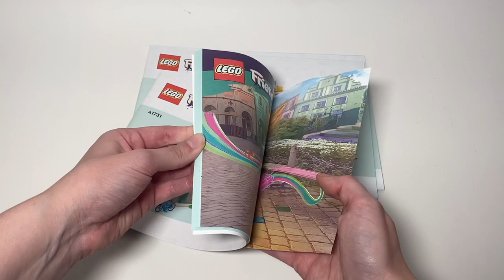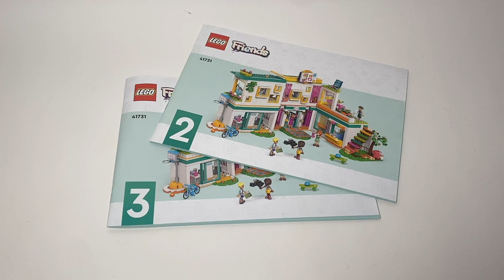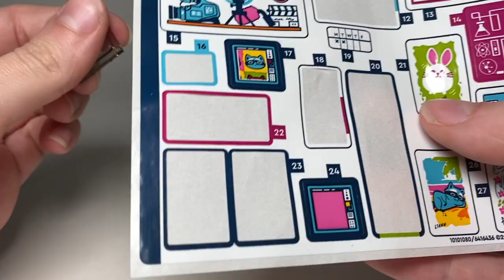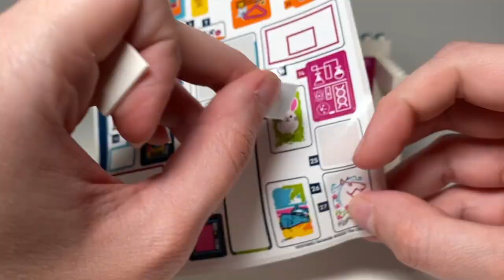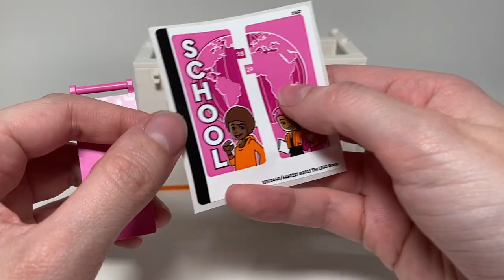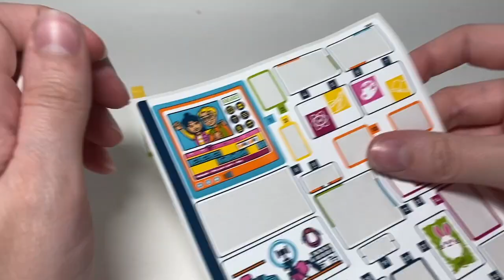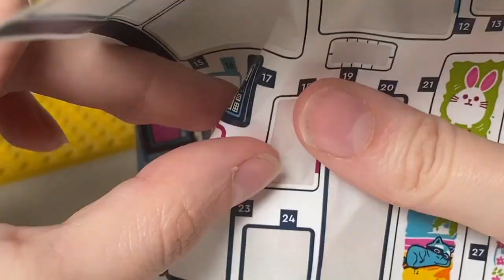Lego Friends Heartlake International School (41731) - toy unboxing, speed build, review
In this video you will see the speed build of LEGO 41731 Heartlake International School from the Lego Friends theme - the next generation of Heartlake City. Give this video a thumbs up for more lego friends content!

LEGO 41731 Heartlake International School information:
- Pieces: 985
- $99.99 USD

 Kids aged 8+ can discover lots of new classes and cultures with the LEGO® Friends Heartlake International School (41731) set. They can check out the classrooms, which are filled with lesson-themed accessories. The modular design lets kids reconfigure the school based on their own interests. There's a cafeteria, science class, entrance with lockers, art room, media room and bathroom. Outside, there's a basketball net plus a skateboard and bike with helmets. Whether they're caring for Bunsen the class hamster, getting creative in the art room or playing outdoors, there's always something new for kids to try.

An immersive build
Let the LEGO Builder app guide your youngster on an intuitive building adventure, allowing them to zoom in and rotate models in 3D, save sets and track their progress.

A new generation of Heartlake City
Kids can make friends, discover exciting locations and act out real-life adventures in the LEGO Friends universe.

High school playset for kids aged 8+ – Kids can role-play lots of school adventures with this LEGO® Friends Heartlake International School (41731) toy set
Learn and play – The school building includes classrooms, relaxation areas, a canteen, entrance with lockers, bathroom and a basketball net
Includes 5 mini-dolls – The toy set comes with LEGO® Friends mini-dolls Aliya, Olly, Autumn, Ms. Malu Hale, Niko, plus a Bunsen the pet hamster character and lots of accessories
Creative play –The classroom-themed accessories include a video camera, laptop, microscope and art supplies
A gift idea for creative kids – This LEGO® Friends Heartlake City school toy set makes a treat for kids aged 8 and up who love pretend play
A modular build made for play – The model school is assembled in removable sections and measures over 8 in. (21 cm) high, 13.5 in. (35 cm) wide and 9.5 in. (25 cm) deep
A helping hand – Discover intuitive building instructions in the LEGO® Builder app, where you can zoom in and rotate models in 3D, track progress and save sets as your child develops new skills
Welcome to a fresh generation of Heartlake City – In January 2023, the LEGO® Friends universe expanded to introduce new characters and new locations to inspire more role-play adventures
Quality ensured – All LEGO® components meet strict industry standards to ensure they are consistent, compatible and easy to build with
Designed for safety – LEGO® Friends bricks and pieces are dropped, heated, crushed, twisted and analyzed to make sure they meet stringent global safety standards